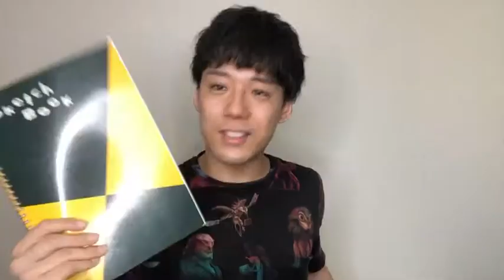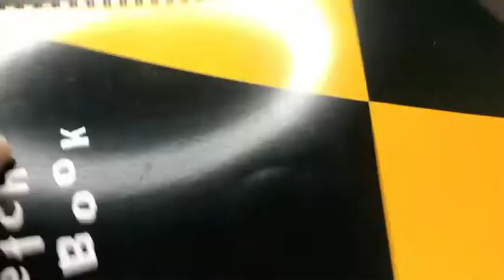【ポスカ】向日葵くんの世界観に新キャラ登場!!ぞうさんをよろしくお願いします🐘【メイキング】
今回の絵の旅は、
なんと向日葵くんの世界観の新キャラ登場!!
あの動物を描かせていただきました!!
向日葵くんのお友達がまた増えました。
最後までゆっくり絵の旅をお楽しみください。

Chapters:
0:00 新キャラを作ります!!
1:02 お絵かきタイム
5:10 感想・まとめ

・ポスカ/POSCA